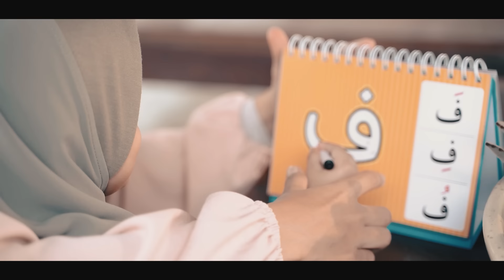Sarah Suhairi - Kau Yang Bertakhta [Official Music Video]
"Sesungguhnya cintailah keluarga kalian seperti kalian mencintai ALLAH"

Kau Yang Bertakhta
Sarah Suhairi
Composer : Isman Isam
Lyrics: Isman Isam, Ustaz Muhammad Izzat
Original Publisher: RUSA Marketing Sdn Bhd
Arrangement : Wan Saleh
Producer : Wan Saleh

Kau Yang Bertakhta (Verse) - Sarah Suhairi
Maxis CRT : Dail *131*683627# and press CALL
Digi Caller Tunes : Dail *233*1821159# and press CALL
Celcom CMT :Dail *323*766204# and press CALL

Kau Yang Bertakhta (Chorus) - Sarah Suhairi
Maxis CRT : Dail *131*683628# and press CALL
Digi Caller Tunes : Dail *233*1821160# and press CALL
Celcom CMT :Dail *323*766205# and press CALL

Production By
: Catchlight Studioz

Equipment By
: Digital Lala

: Quran Humaira

Wardrobe By
: Fatin Suhana
: Thalia Atelier

Talent
Hero : Johan As'ari
Heroin : Sarah Suhairi
Kanak² : Arumi Mikael
 : Aaira Safiyya

Production Team
Director : Shaurinz
Production Manager : Rashid Shikh Abdullah
Asst PM : Lala Shakilla
Cameraman : Shaurinz
Asst Cam : Wafiqi
LightingMan : Mockyonfire
Drone Operater : Rashid Shikh Abdullah
Production Designer : Zack
Propman Master : Wak
Makeup : Sheera Rafi
Wardrobe : Shasha Masella
Editor : Izzat Hamzan
Colour Grading : Seroja
Still Photography: Azim Sharif

Lirik 'Kau Yang Bertakhta'

Getar hati
Tika desiran namaMu berlalu
Gelora jiwa
Seakan bayu menghembus lembut
Ke jantungku

Luahan rindu
Pada warkah cintaMu
Indahnya rasa saat berdua
Walau berkali
Lafaz ku tak jemu
Hati tenang mengingatiMu

Subhanallah
Maha Suci Allah
Alhamdulillah
Puji pada Allah
Allahu Akhbar
Allah yg Maha Besar

Kaulah Segala
Yang bertahta
Aku hambaMu Ya Allah